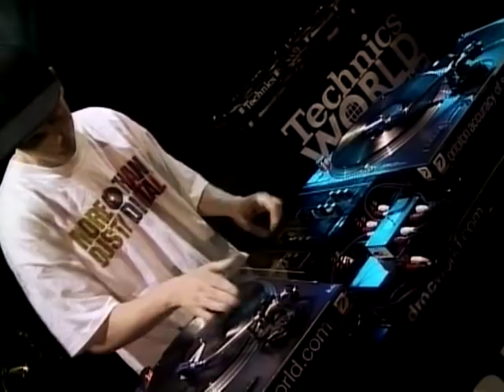2001 - Klever (USA) - DMC World DJ Final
Klever (USA)
DMC World DJ Championship Final
Sunday 23rd September 2001
Apollo, London